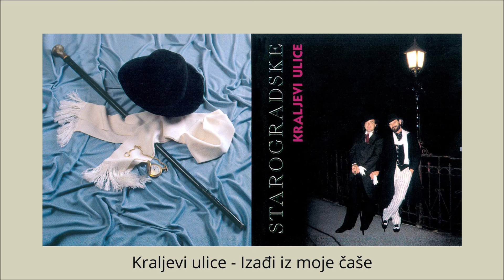Kraljevi ulice - Izađi iz moje čaše